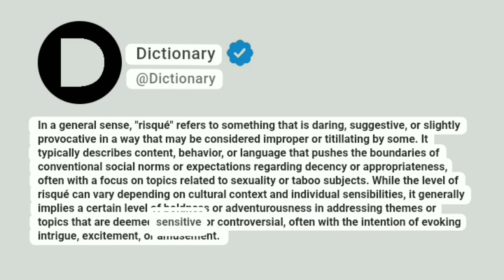Risqué Meaning In English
In a general sense, "risqué" refers to something that is daring, suggestive, or slightly provocative in a way that may be considered improper or titillating by some. It typically describes content, behavior, or language that pushes the boundaries of conventional social norms or expectations regarding decency or appropriateness, often with a focus on topics related to sexuality or taboo subjects. While the level of risqué can vary depending on cultural context and individual sensibilities, it generally implies a certain level of boldness or adventurousness in addressing themes or topics that are deemed sensitive or controversial, often with the intention of evoking intrigue, excitement, or amusement.